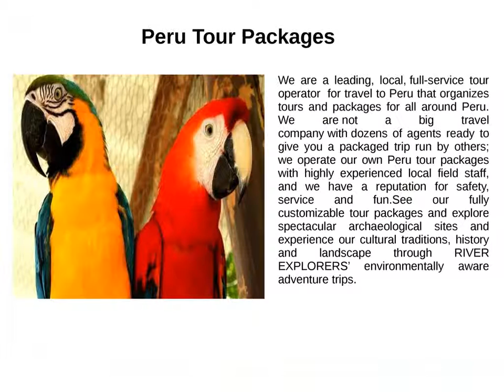All Cusco Tours Packages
These tour packages give you the opportunity to see Cusco and Machu Picchu in a different way.  Choose between cultural or adventure, mix both or simply make your own package.